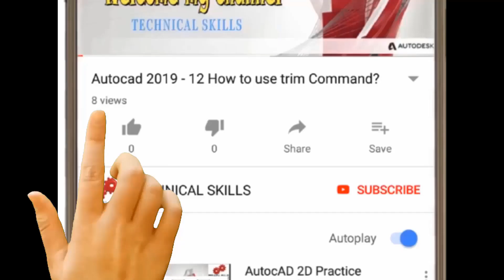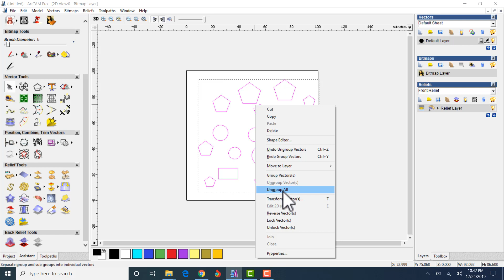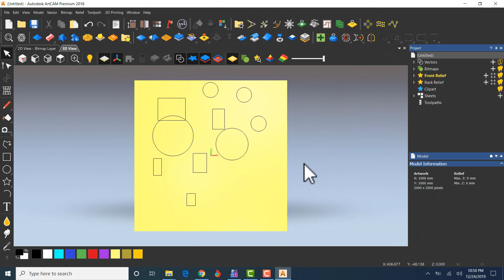artcam2008 and 2018 hindi full tutorials -14